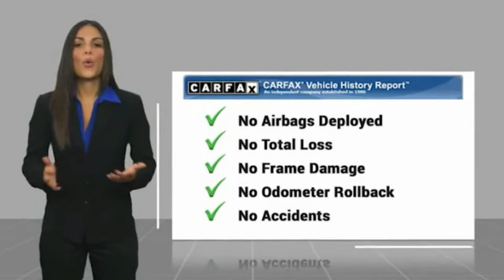2016 Land Rover Range Rover Sport LB0256B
2016 Land Rover Range Rover Sport

2016 Land Rover Range Rover Sport, Navigation, Non-Smoker, Back Up Camera, Heated Windshield, Heated Seats, Cooled Seats, Glass Roof, Leather Interior, Locally Owned Trade, Meticulously Maintained, 60/40 Split Folding Rear Seat, Adaptive Headlights w/High Beam Assist (AHBA), Auto-Dimming Exterior Mirrors, Blind Spot Monitor w/Closing Vehicle Sensing, Dark Gray Oak Wood Trim, Driver Assistance Pack, Front Center Console Cooler Box, Front Climate Comfort & Visibility Pack, Heated & Cooled Front Bucket Seats, Heated Rear Seat, Heated Steering Wheel, Heated Windshield, Radio: 825 Watt Meridian Premium Surround Sound, Sliding Panoramic Roof w/Power Blind, Twin Blade Sunvisors.brbrSantorini Black 2016 Land Rover Range Rover Sport HSE Td6 4WD 8-Speed Automatic 3.0L V6 TurbodieselbrbrIf you are looking for a no pressure and straight forward transaction, then trust the Goodwin name, and over 80 years experience, to deliver you a quality pre-owned vehicle. Recent Arrival! 22/28 City/Highway MPGbrbrAwards:br * ALG Residual Value Awards, Residual Value AwardsbrCall Land Rover of Bedford today at to schedule a test drive.brbrReviews:br * Composed handling; powerful supercharged V8; fuel-efficient diesel option; available seven-passenger seating; true off-road capability. Source: Edmunds